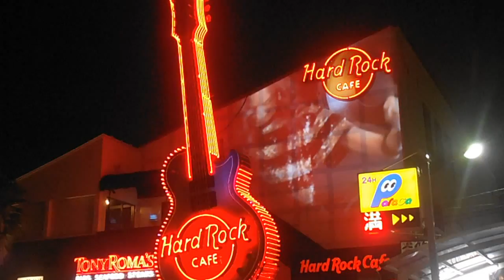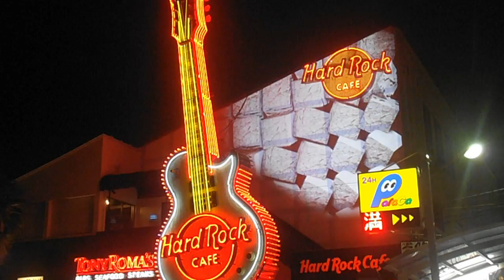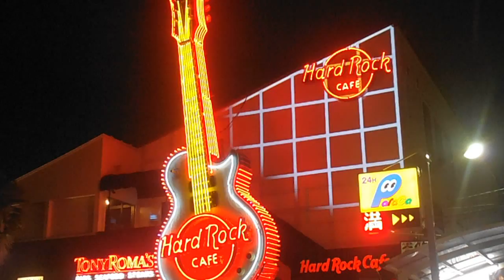DSCF9442ハードロックカフェ20151023プロジェクションマッピング 明るい